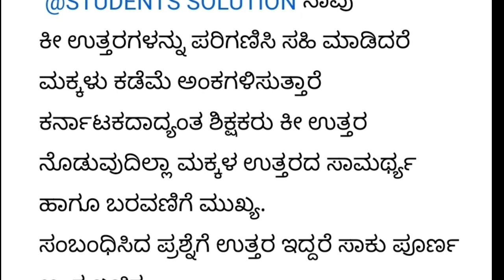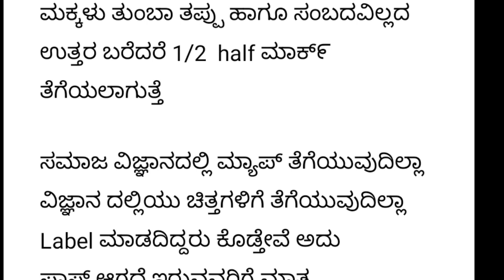EXCLUSIVE 💥 FOR SSLC STUDENTS | EVALUATOR EXCLUSIVE INFO | SSLC BOARD | EVALUATION|students solution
Upi id:hatersvtu@ybl